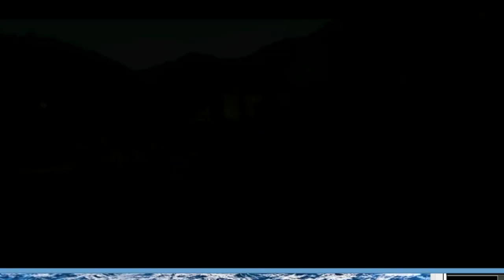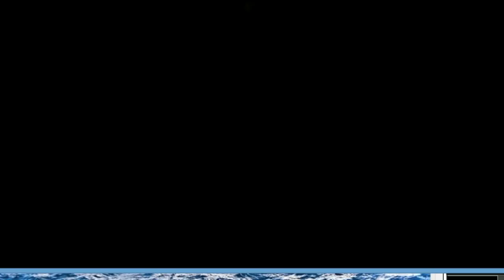▼[太閤立志伝5実況] 明智光秀物語 第2話 「野党に追剥ぎされる」 ~ケチな道三のために必死に金をかき集める十兵衛が追剥ぎされる。。。~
序盤の金集めに奔走する光秀ですが、野盗の群れに襲われ、追剥ぎされ、命からがら逃げ伸びるという、太閤立志伝にありがちなパターンからスタートしていきます。。。
鉄砲を極めていきたいと思いましたが、さすがに対多数だと鉄砲では太刀打ちできないので、刀と鉄砲の併用でプレイしていきます。